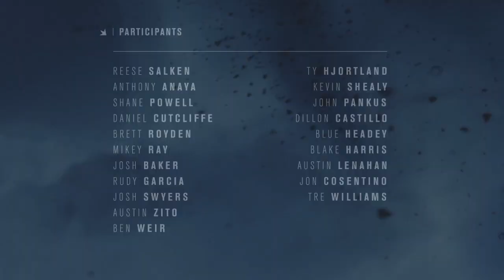Dekline True Blue: Flow Division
Dekline True Blue Flow Division edit. Thank you to all these rippers and skateshops that represent Dekline Footwear.
In order of appearance: Reese Salken, Anthony Anaya, Shane Powell, Daniel Cutcliffe, Brett Royden , Mikey Ray, Josh Baker, Rudy Garcia, Josh Swyers, Austin Zito, Ben Weir, Ty Hjortland, Kevin Shealy, John Pankus, Dillion Castillo, Blue Headey, Blake Harris, Austin Lenahan, Jon Cosentino, and Tre Williams.